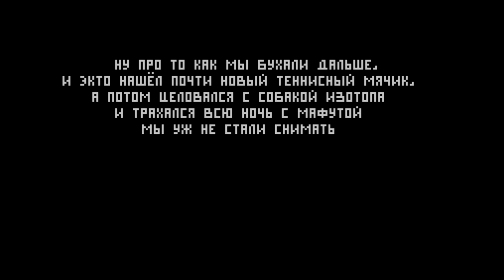Шок! Экто трахается с мафутой! Жми сюда!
Сообщество ретрогеймеров Nekketsu Sports Tournaments Принимай участие в турнирах по старым играм! Сообщество любителей серии NEKKETSU, жанра спортивных игр без правил и прочих убойных соревновательных игр. Welcome to NEKKETSU Community! We play games, hack them, make tournaments, chat and ENJOY! Our main interest is Nekketsu series but we also like other good competitive games.